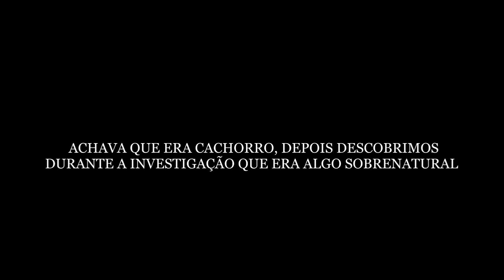UMA MULHER CHORA EM SEU TÚMULO FOI DOLOROSO OUVIR ISSO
ENQUANTO INVESTIGAVAMOS UM CEMITÉRIO ANTIGO COMEÇAMOS
A OUVIR LAMENTAÇÕES DE UMA MULHER FALECIDA! FOI ASSUSTADOR